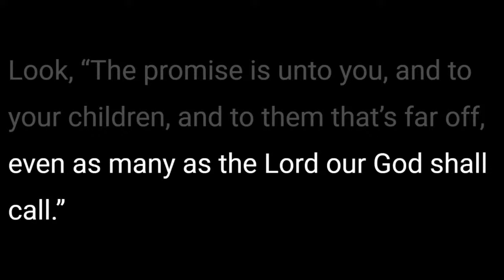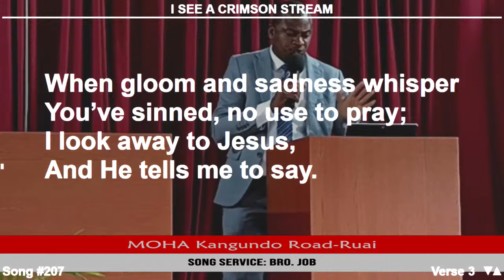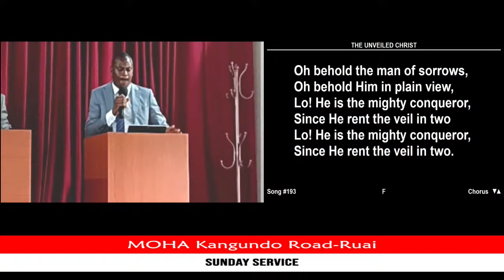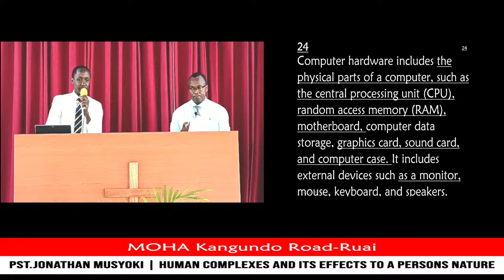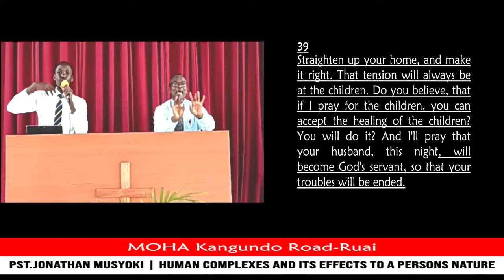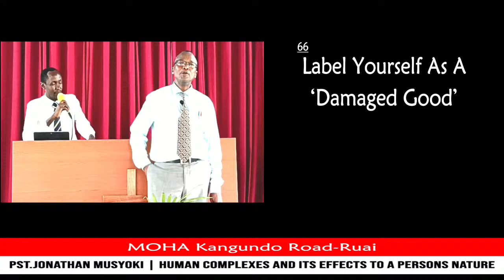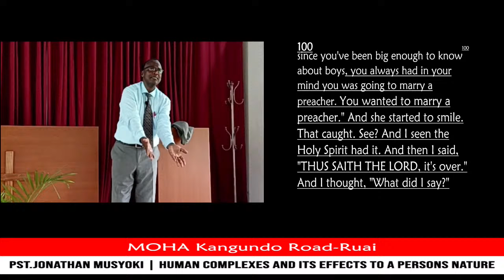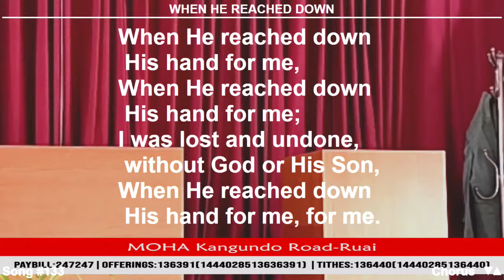Sunday 31st March, 2024 :: Message of The Hour Assemblies (MOHA) Kangundo Road-Ruai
Pastor Jonathan Musyoki | Human Complexes And Its Effects To A Person’s Nature